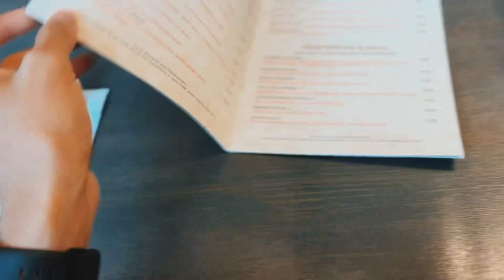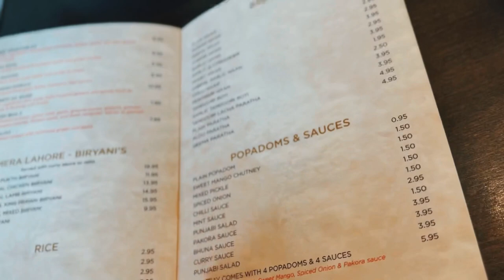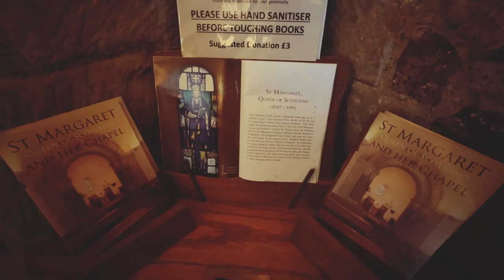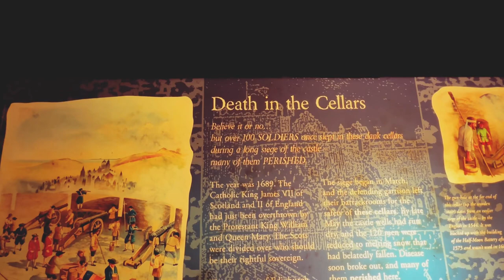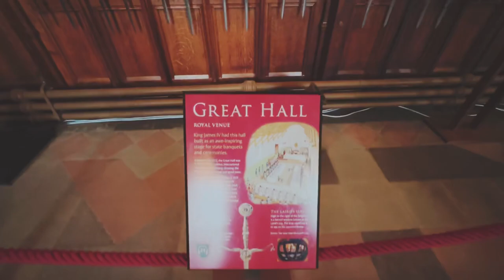Scotland,Edinburgh Castle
This is a video of visit in Scotland,Uk.Edinburgh Castle,Calton Hill,Forth Bridge.Use your maps for exact location.

All the music source from:-

Musician: Philip E Morris
Musician: Jeff Kaale
Musician: Carl Storm
Musician: @iksonmusic
Musician: Silicon Estate
Musician: @iksonmusic
Musician: ASHUTOSH